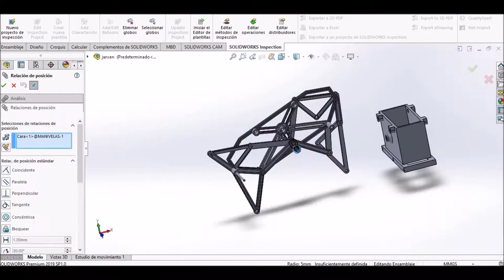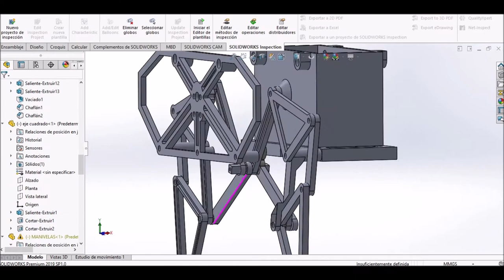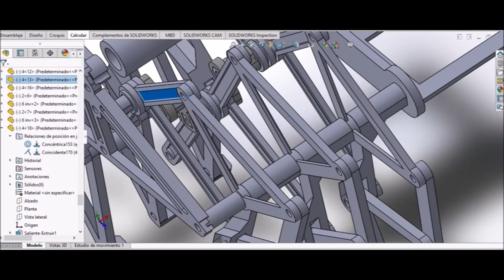strandbeest robot part 7 -design and assembly